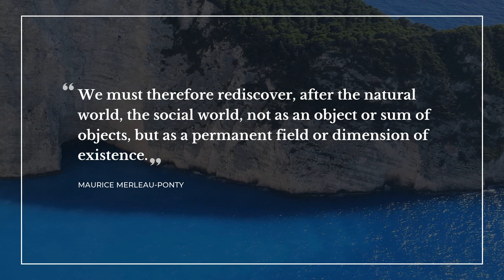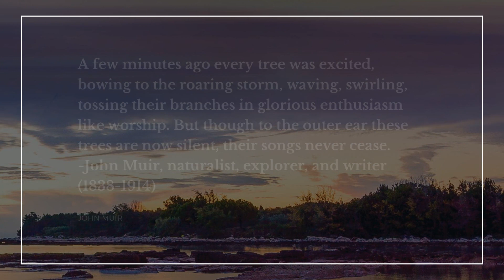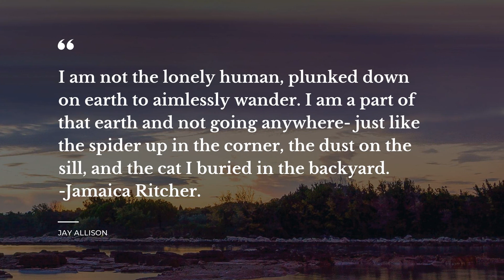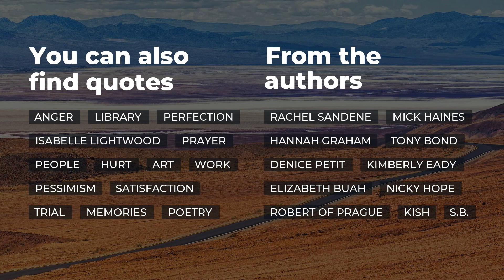Top 10 Quotes about Connectedness | Amazing Quotes | Quotes for Pictures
Explore our evergreen collection of marvelous quotes about Connectedness that were collected by our knowledgeable team of experts. This video contains quotes by such famous people and characters as Mitch Albom, Maurice Merleau-Ponty, Chris Crutcher.

Quotation is a wonderful glimpse of the world we live in in one small but catchy phrase. Each of the beautiful quotes about Connectedness in this video will change your mind and life by transforming your perception of Connectedness. Our crème de la crème quotes will put your mind to work and let you see your everyday life differently.

There's a way to keep your most favorite quotes about Connectedness from this video: you can copy them from the description below and paste into your Snapchat / Skype / Instagram / Tinder / WhatsApp / Facebook status bar to share your philosophy.

The 10 most important life quotes about Connectedness:

1) No life is a waste," the Blue Man said. "The only time we waste is the time we spend thinking we're alone.
 ― Mitch Albom

2) I do believe in an everyday sort of magic -- the inexplicable connectedness we sometimes experience with places, people, works of art and the like; the eerie appropriateness of moments of synchronicity; the whispered voice, the hidden presence, when we think we're alone.
 ― Charles de Lint

3) We must therefore rediscover, after the natural world, the social world, not as an object or sum of objects, but as a permanent field or dimension of existence.
 ― Maurice Merleau-Ponty

4) I know that the molecules in my body are traceable to phenomena in the cosmos. That makes me want to grab people on the street and say: ‘Have you HEARD THIS?

5) The cosmos is within us. We are made of star-stuff. We are a way for the universe to know itself.
 ― Carl Sagan

6) A few minutes ago every tree was excited, bowing to the roaring storm,
waving, swirling, tossing their branches in glorious enthusiasm like
worship. But though to the outer ear these trees are now silent, their
songs never cease. -John Muir, naturalist, explorer, and writer (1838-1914)
 ― John Muir

7) I am not the lonely human, plunked down on earth to aimlessly wander. I am a part of that earth and not going anywhere- just like the spider up in the corner, the dust on the sill, and the cat I buried in the backyard. -Jamaica Ritcher.
 ― Jay Allison

8) Trouble makes us one with every human being in the world - and unless we touch others, we're out of touch with life.
 ― Oliver Wendell Holmes Sr.

9) Sitting outside on a dark night, under the stars, invites confidences amongst people of all ages, and all walks of life. It invokes an intimacy you don’t find under most other circumstances.
 ― A.B. Shepherd

10) I believe there was a big bang and that because of that we are all connected into infinity, and I know very little having to do with human beings that doesn't also have to do with connection.
 ― Chris Crutcher

On Daily Quotes you will discover an ever growing collection of quotes for any occasion from famous people and characters, quotes for your daily experiences and quotes tops compiled by our smart team.

Our inspiring quotes include not just wise words from real life wise people. On Daily quotes you will also find quotes from the finest books.

What's your favorite quote from the video? Have anything better to say about Connectedness? Share your quotes in the comments.